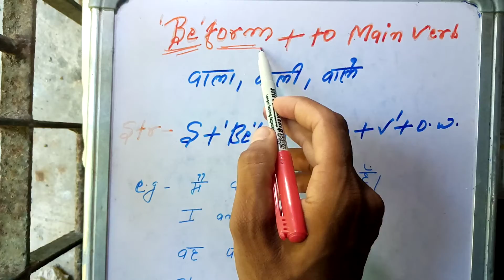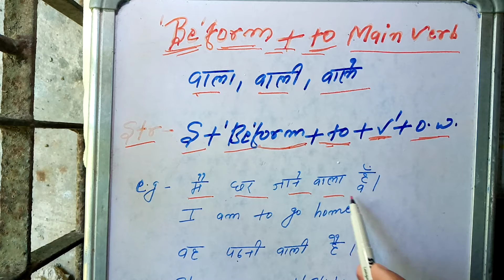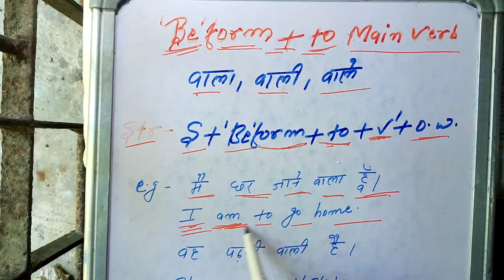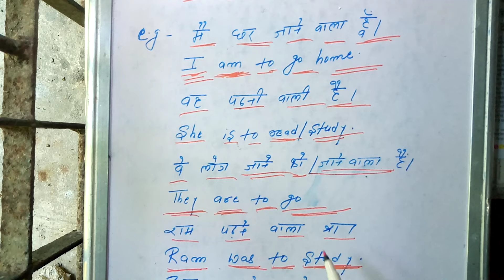USE OF BE ,FORM OF VERB+TO+MAIN VERB.